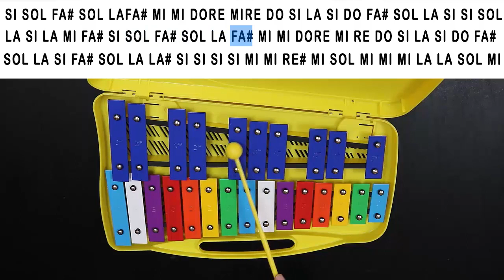Canción Triste - Dragon Ball Z - Xilófono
la manera más fácil de tocar la canción más triste de dragon ball z